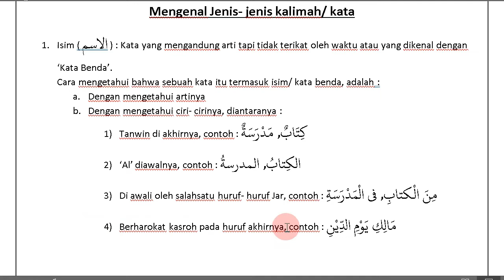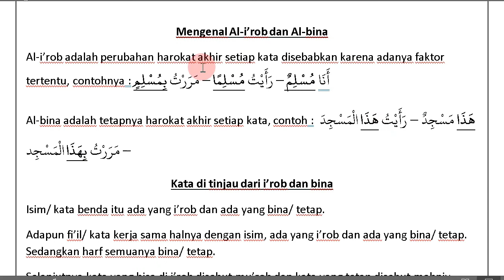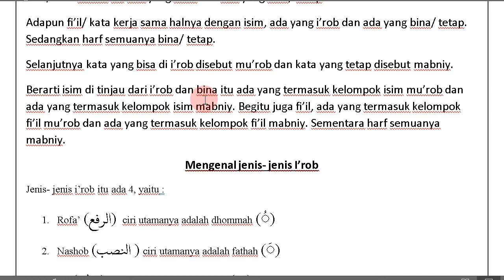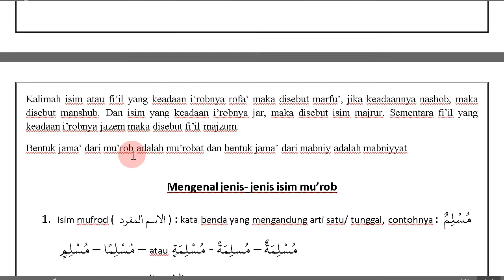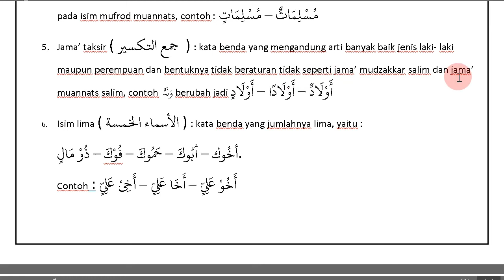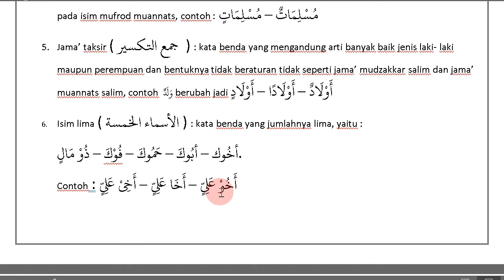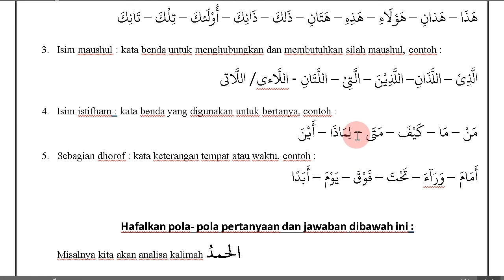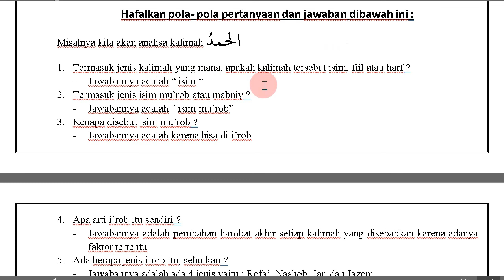LANGKAH AWAL UTK BACA KITAB GUNDUL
Mengenal Jenis- jenis kalimah/ kata
1. Isim ( الاسم ) : Kata yang mengandung arti tapi tidak terikat oleh waktu atau yang dikenal dengan ‘Kata Benda’.
Cara mengetahui bahwa sebuah kata itu termasuk isim/ kata benda, adalah :
a. Dengan mengetahui artinya
b. Dengan mengetahui ciri- cirinya, diantaranya :
1) Tanwin di akhirnya, contoh : كِتَابٌ, مَدْرَسَةٌ
2) ‘Al’ diawalnya, contoh : الكِتابُ, المدرسةُ
3) Di awali oleh salahsatu huruf- huruf Jar, contoh : مِنَ الْكتابِ, في الْمَدْرَسَةِ
4) Berharokat kasroh pada huruf akhirnya, contoh : مَالِكِ يَوْمِ الدِّيْنِ
2. Fi’il ( الفعل ) : Kata yang mengandung arti dan terikat oleh waktu, bisa lampau, sekarang, atau akan datang atau yang dikenal dengan ‘Kata Kerja’
Cara mengetahui bahwa sebuah kata itu termasuk fi’il/ kata kerja, adalah :
1) Diawali قَدْ, contohnya : قَدْ أَفْلَحَ
2) Diawali oleh سَ, contohnya : سَيَقُولُ
3) Diawali oleh سَوْفَ, contohnya : سَوْفَ تَعْلَمُ
4) Diakhiri oleh Ta’ ta’nits sakinah  (تْ  ), contohnya : قَالَتْ
3. Harf ( الحرف ) : Kata yang belum mengandung arti kecuali jika di gabungkan dengan isim atau fi’il atau yang dikenal dengan ‘kata depan atau kata sambung’.
Cara mengetahui bahwa sebuah kata itu termasuk harf
b. Dengan banyak menghafalnya
Mengenal Al-i’rob dan Al-bina
Al-i’rob adalah perubahan harokat akhir setiap kata disebabkan karena adanya faktor tertentu, contohnya :أَنَا مُسْلِمٌ – رَأَيْتُ مُسْلِمًا – مَرَرْتُ بِمُسْلِمٍ
Al-bina adalah tetapnya harokat akhir setiap kata, contoh : هَذَا مَسْجِدٌ – رَأَيْتُ هَذَا الْمَسْجِدَ – مَرَرْتُ بِهَذَا الْمَسْجِد
Kata di tinjau dari i’rob dan bina
Isim/ kata benda itu ada yang i’rob dan ada yang bina/ tetap.
Adapun fi’il/ kata kerja sama halnya dengan isim, ada yang i’rob dan ada yang bina/ tetap. Sedangkan harf semuanya bina/ tetap.
Selanjutnya kata yang bisa di i’rob disebut mu’rob dan kata yang tetap disebut mabniy.
Berarti isim di tinjau dari i’rob dan bina itu ada yang termasuk kelompok isim mu’rob dan ada yang termasuk kelompok isim mabniy. Begitu juga fi’il, ada yang termasuk kelompok fi’il mu’rob dan ada yang termasuk kelompok fi’il mabniy. Sementara harf semuanya mabniy.
Mengenal jenis- jenis I’rob
Jenis- jenis i’rob itu ada 4, yaitu :
1. Rofa’ (الرفع)  ciri utamanya adalah dhommah (ُ)
2. Nashob (النصب ) ciri utamanya adalah fathah (َ)
3. Jar (الجر ) ciri utamanya adalah kasroh (ِ )
4. Jazem (الجزم ) ciri utamanya adalah sukun (ْ )
Isim menerima i’rob rofa’, nashob, dan jar dan tidak menerima i’rob jazem, sementara fi’il menerima i’rob rofa’, nashob dan jazem dan tidak menerima I’rob jar.
Kalimah isim ataupun fi’il yang bisa di i’rob disebut kalimah mu’rob  kebalikannya adalah kalimah mabniy. Sementara harf pasti seluruhnya mabniy.

Mengenal jenis- jenis isim mu’rob
1. Isim mufrod ( الاسم المفرد  ) : kata benda yang mengandung arti satu/ tunggal, contohnya : مُسْلِمٌ – مُسْلِمًا – مُسْلِمٍ  atau مُسْلِمَةٌ – مُسلِمَةً - مُسْلِمَةٍ
2. Isim mutsanna ( الاسم المثنى  ) : kata benda yang mengandung arti dua/ ganda.
Cara membentuk mutsanna adalah dengan menambahkan ان  (aani)  atau ين (aini)  pada isim mufrod, contoh : مُسْلِمَانِ – مُسْلِمَيْنِ  atau مُسْلِمَتَانِ - مُسْلِمَتَيْنِ
3. Jama’ mudzakkar salim ( جمع المذكر السالم ) : kata benda yang mengandung arti banyak khusus untuk jenis laki- laki.
Cara membentuk jama’ mudzakkar salim adalah dengan menambahkan ون  ( uuna ) atau ين  ( iina ) pada isim mufrod mudzakkar, contoh : مُسْلِمُوْنَ – مُسْلِمِيْنَ
4. Jama’ muannats salim ( جمع المؤنث السالم  ) : kata benda yang mengandung arti banyak khusus untuk jenis perempuan.
Cara membentuk jama’ muanntas salim adalah dengan menambahkan اتٌ  (aatun) atau اتٍ  (aatin ) pada isim mufrod muannats, contoh : مُسْلِمَاتٌ – مُسْلِمَاتٍ
5. Jama’ taksir ( جمع التكسير  ) : kata benda yang mengandung arti banyak baik jenis laki- laki maupun perempuan dan bentuknya tidak beraturan tidak seperti jama’ mudzakkar salim dan jama’ muannats salim, contoh وَلَدٌ  berubah jadi أَوْلَادٌ – أَوْلَادًا – أَوْلَادٍ
6. Isim lima ( الأسماء الخمسة ) : kata benda yang jumlahnya lima, yaitu :
أخُوك – أبُوكَ – حَمُوكَ – فُوْكَ – ذُوْ مَالٍ.
Contoh : أَخُوْ عَلِيٍّ – أَخَا عَلِيٍّ – أَخِيْ عَلِيٍّ
7. Isim manqush ( الاسم المنقوص   ) : kata benda yang huruf terakhirnya ‘Ya ashli’ dan sebelumnya ada huruf berharokat kasroh, contoh : القَاضِيْ  - القَاضِيَ  - القَاضِيْ
8. Isim maqshur ( الاسم المقصور )  : kata benda yang huruf terakhirnya ‘Alif ashli’ dan sebelumnya ada huruf berharokat fathah, contohnya : مُوسَى  - مُوْسَى  - مُوْسَى
9. Isim ghoiru munshorif ( الاسم غير المنصرف ) : isim yang tidak menerima tanwin dan kasroh